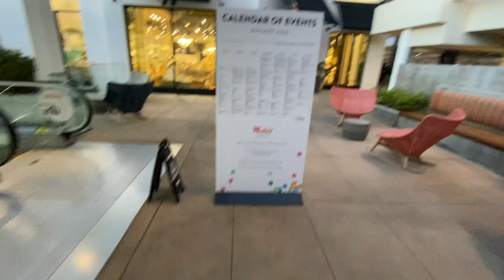NAIL VLOG | LONG TAPERED SQUARE NAILS | NUDE & MARBLE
Hey Sam Fam! I decided to bring y'all along for another nail vlog, hopefully you enjoy :)
I went for different shades of nudes with a marble design & I love them

Intro & Outro Music By:
Allyn

DOWNLOAD LIVIT & ADD ME